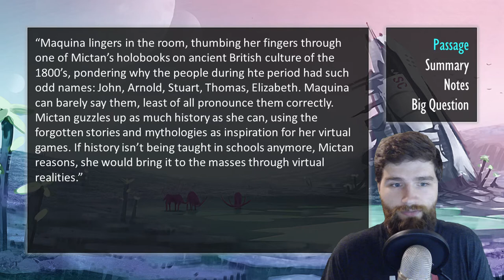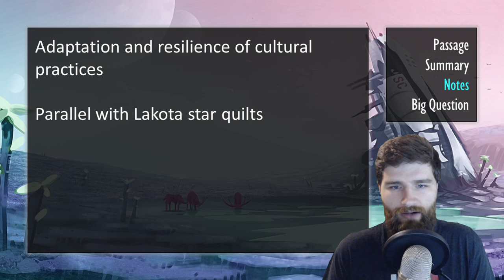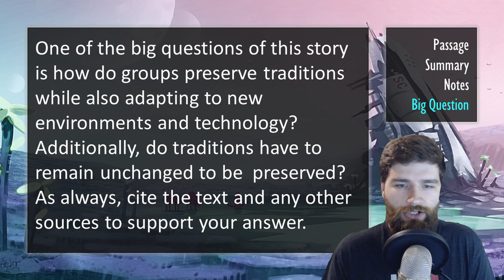“Traditions” by Marcos S. Gonsalez ┃ Summary & Analysis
This teaching resource covers the speculative / science fiction short story “Traditions” by Marcos S. Gonsalez. In addition to fiction, Marcos S. Gonzalez has done research and written non-fiction on HIV/AIDS, queer of color, border thinking, coloniality, and indigeneity. “Traditions” has appeared in Latin@ rising : an anthology of Latin@ science fiction and fantasy which has also been printed as LatinX rising : an anthology of LatinX science fiction and fantasy.

Link to text